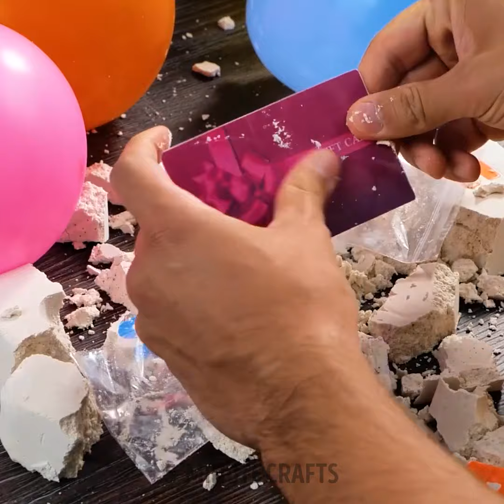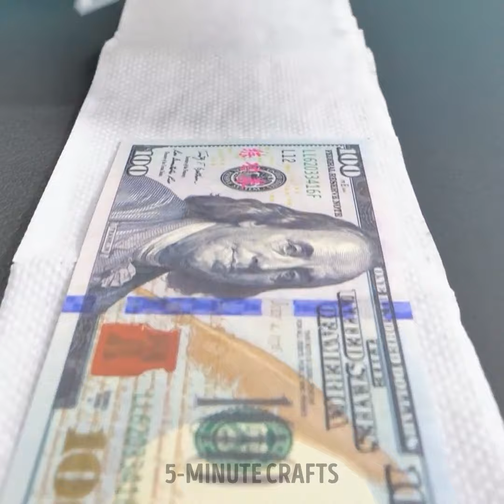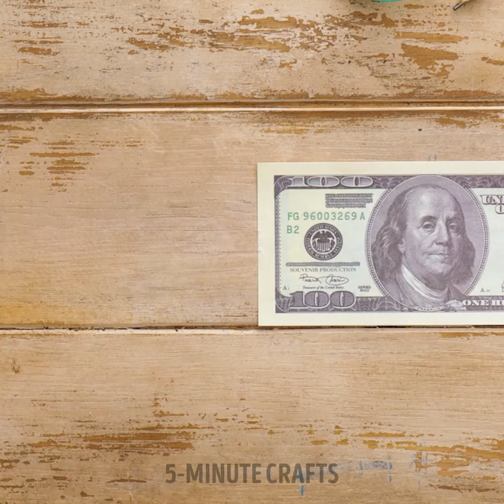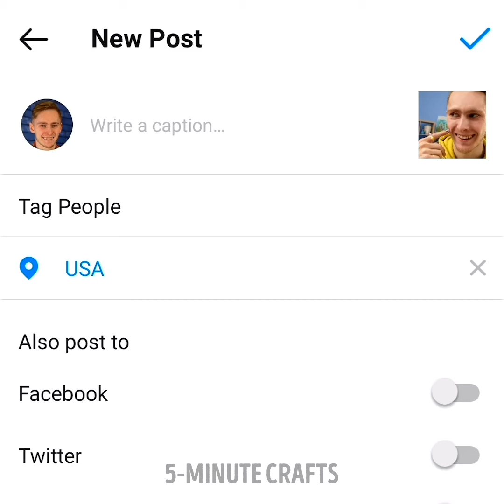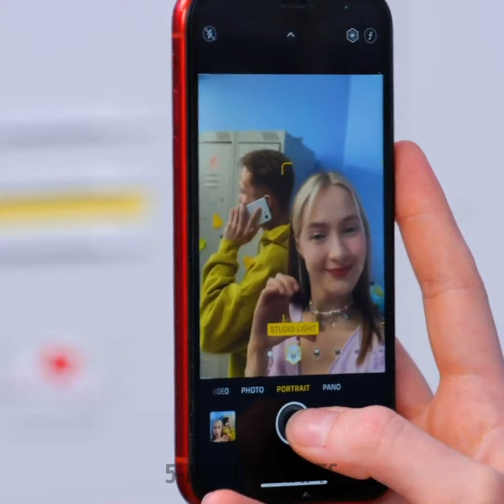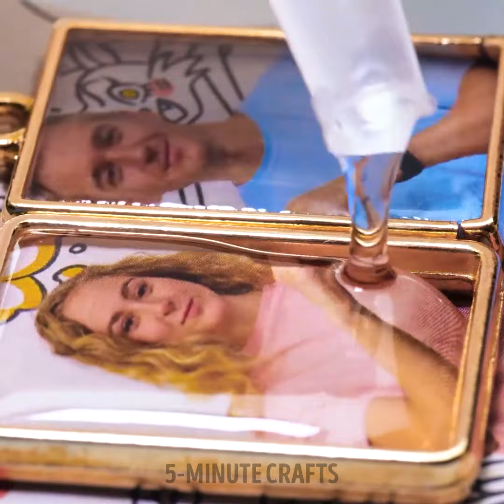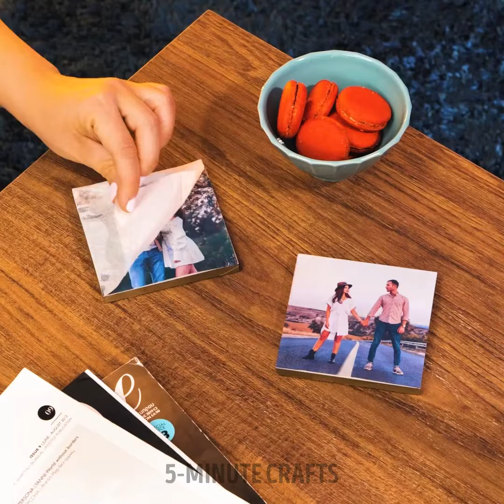Gift Wrapping Ideas: Be prepared to the Happy Valentine's Day 🎁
TIMESTAMPS:
00:01 Gift wrapping tutorial
00:36 Gift ideas
02:28 How to wrap jewelries for a gift
03:43 Gift box making with paper
04:17 How to gift a money